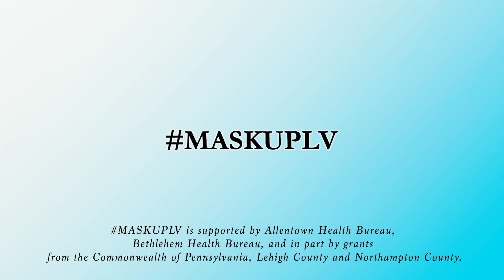MASKUPLV HEALTH & WELLNESS UNITY CAMPAIGN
Messengers from the Greater Lehigh Valley have come together to promote a healthier,
safer region through mask-wearing to prevent the spread of COVID-19 in the region. The movement is based on the PA Department of Health’s MaskUpPA campaign, uniting the Commonwealth around safety measures to help slow and stop the transmission of the virus. Let’s join together for a brighter, more beautiful tomorrow.